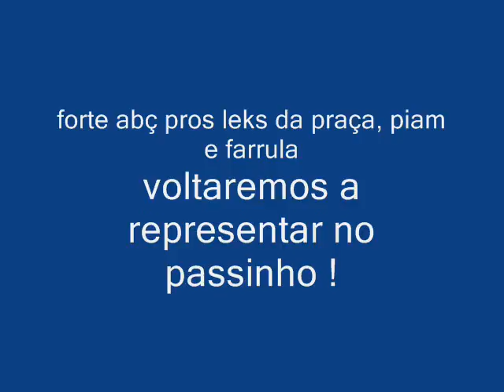Passinho Foda - Sandro 2011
O Muleke Ta De Volta